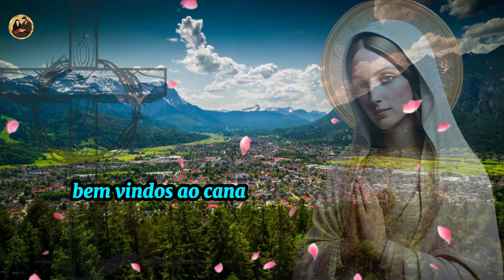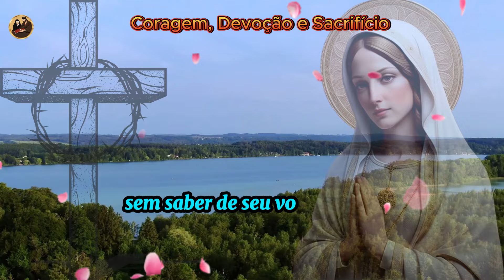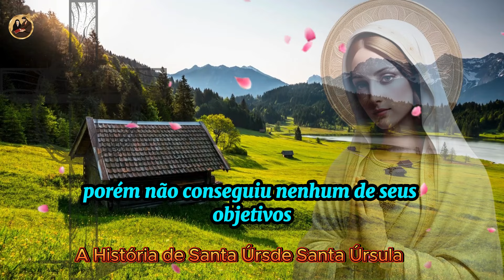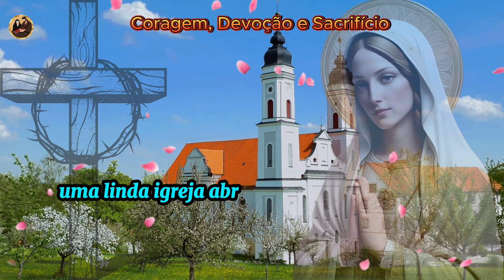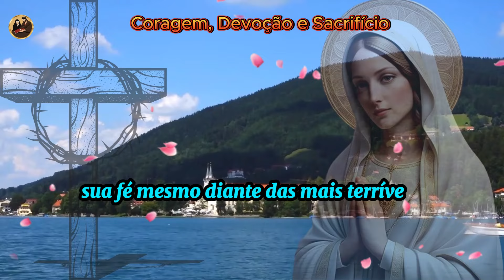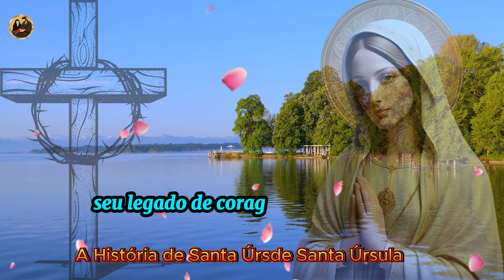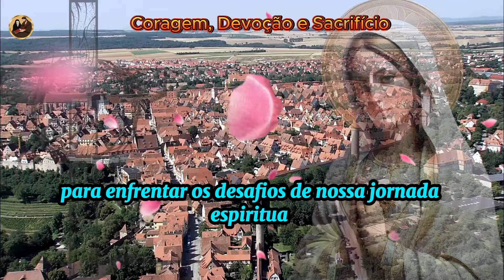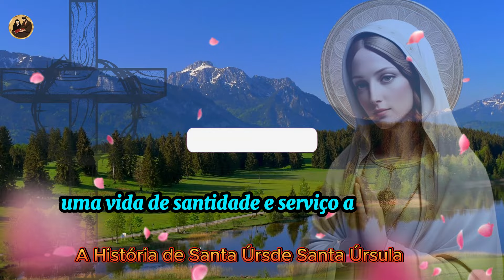🛑A História de Santa Úrsula(Coragem, Devoção e Sacrifício)🌹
O vídeo transporta os espectadores para a fascinante história de Santa Úrsula, uma virgem e mártir cuja vida ressoa através dos séculos. Com imagens vívidas e narração envolvente, somos levados à Inglaterra do século IV, onde Úrsula, filha de nobres, inicia sua jornada de fé e coragem. A promessa de casamento a um duque não cristão coloca-a diante de um dilema: seguir seu chamado espiritual ou obedecer às convenções sociais. Através de dramatizações emocionantes e locais históricos, testemunhamos sua determinação em adiar o casamento enquanto uma tempestade a leva à distante Colônia. Lá, confrontada com o rei Átila, Úrsula recusa-se a renunciar à sua fé, selando seu destino como mártir. Este vídeo, carregado de emoção e inspiração, celebra a vida e o legado duradouro de uma mulher cuja coragem e devoção transcenderam o tempo.